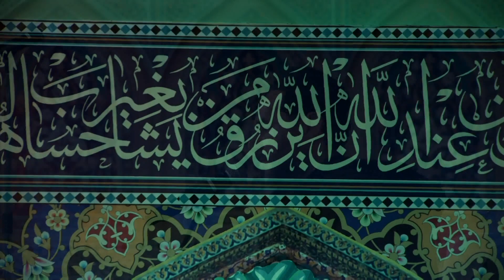توێشووی ئێن ئاڕ تی چوار - پێشبڕکێی جوانخوێندنەوەی قورئانی پیرۆز و بانگبێژی